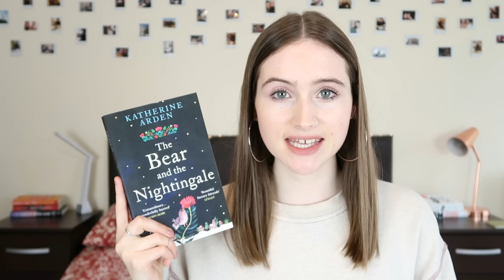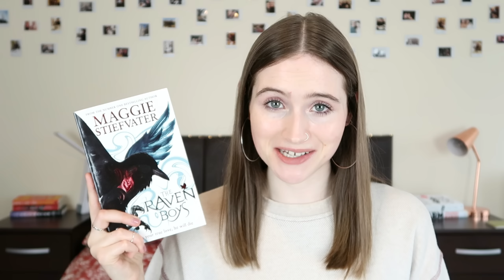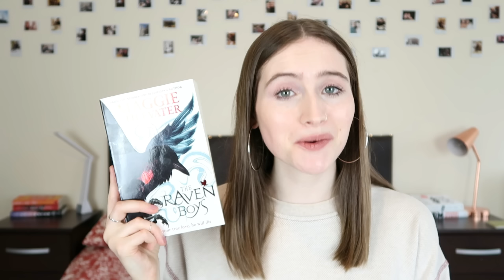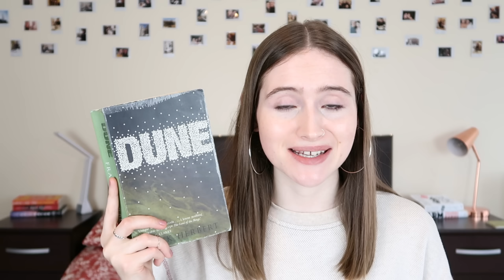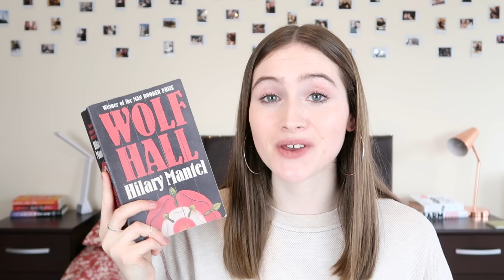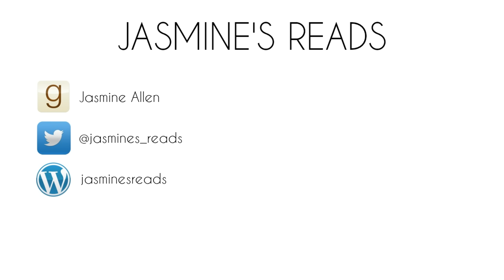Book Series I Will and Won't Finish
Hi everyone!! I'm not the biggest series reader, so today I thought I'd chat to you about the series that I HAVE started, and which ones I will and won't be continuing on with ...

Do you read a lot of series? Which ones do you think I would enjoy?

• BOOKS MENTIONED •

The Girl Who Circumnavigated Fairyland in a Ship of her Own Making by Catherynne M Valente

Aristotle and Dante Discover the Secrets of the Universe by Benjamin Alire Saenz